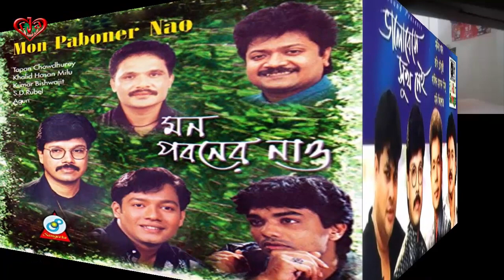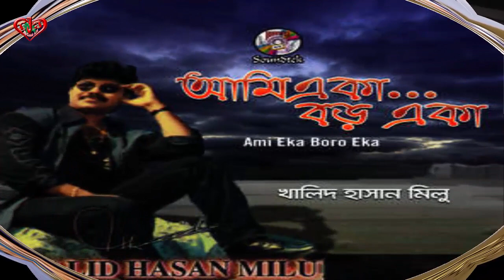Kotodin dekhina mayer mukh Khalid Hasan Milu Guitar Music Song